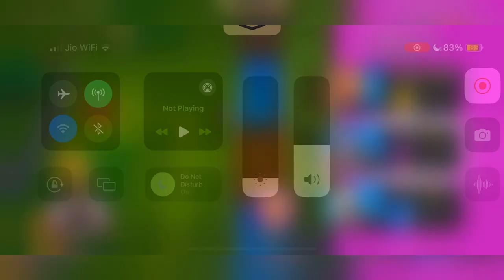Squad Busters - Walkthrough Gameplay - Part 3